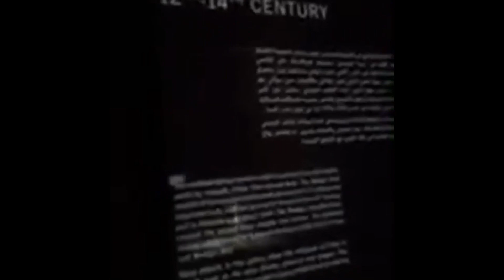Museum of Islamic Art Tour (Doha Qatar)